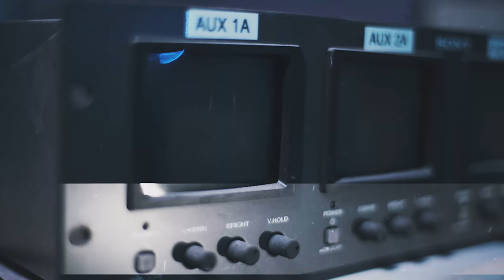Event Horizon - "Of Man" feat. Robby Baca of The Contortionist (High Def 4k)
Event Horizon- Of Man OUT NOW

Filmed and Directed by Jorge Crespo of Tooth & Nail Productions

Recorded Mixed and Mastered by Zack Keel

Follow Event Horizon on Spotify

Lyrics
(verse)
Beware the bend coming around again
This time we're falling from our minds
Begin

We tear ourselves apart to find our meaning
We will Bleed

We'll be,
Born again into the malice of man
We can't,
Stop the chaos by our own cruel hand

(Chorus)
Can we all find our way back down (back down)
We're going no where faster
Running from everything we know
We can save ourselves

(verse)
We are all the same,
We never look into the eyes
Of what's to blame
We've been fighting so long
But by the end of it all
We'll be waiting for the
Free fall
We're going no where fast
We can
Save ourselves

(breakdown)
We will bleed

We'll be,
born again in to the malice of man
We can't,